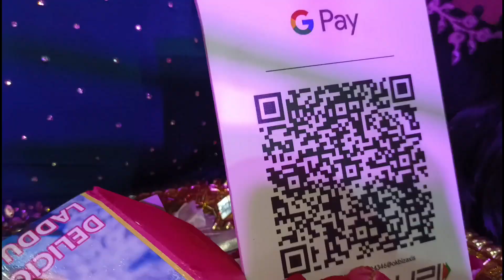Bahan Ki Shadi Hai | Abhiran Ki Shadi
____________Outer Social Media__________

________________Playlist__________________

My Gadget

My New Phone Vivo V 23 5G
My Old Phone POCO X3 Pro
Ring Light
Hand Tripod
My wireless Mic